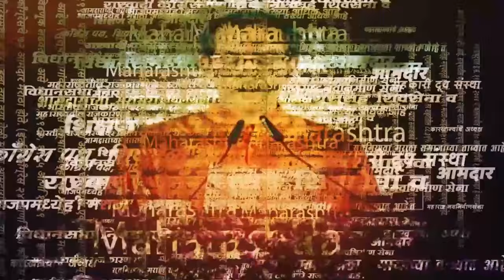Beed Maratha Andolan | बीड येथे Devendra Fadnvis यांच्या प्रतिकात्मक पुतळ्याचं दहन | Marathi News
Beed Maratha Andolan | मराठा आंदोलन मनोज जरांगे पाटील यांनी पुन्हा एकदा मुंबईकडे कूच केल्यानंतर आता बीडच्या वडवणीमध्ये मराठा बांधवा आक्रमक झाले आहेत. वडवणी शहरातील छत्रपती शिवाजी महाराज चौकामध्ये, मराठा आंदोलकांनी गृहमंत्री देवेंद्र फडणवीस यांच्या प्रतिकात्मक पुतळ्याचे दहन केलय. यावेळी आंदोलकांनी फडणवीसांच्या प्रतिकात्मक पुतळ्याच्या खाली तोटा लावून हा पुतळा उडवला आहे. दरम्यान यावेळी सरकार आणि फडणवीस विरोधात प्रचंड घोषणाबाजी करण्यात आली.RRT